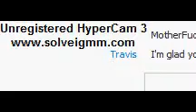Crazy Guy Skyping!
It's Just A little box, Don't Worry..

Skyping Skyping Skyping...